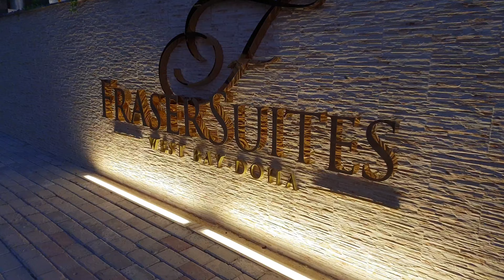Vlog #17 - The Beshies!